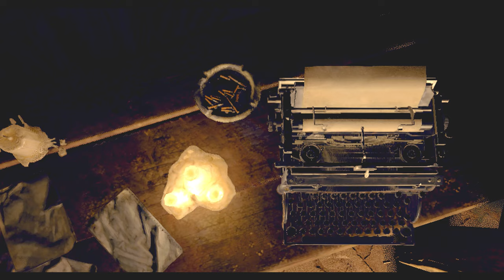過去を守りにターミネーター登場!? I’ll be back！！PART3【バイオハザードRE4】